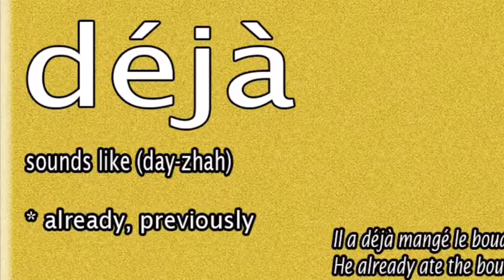A lesson on the word déjà